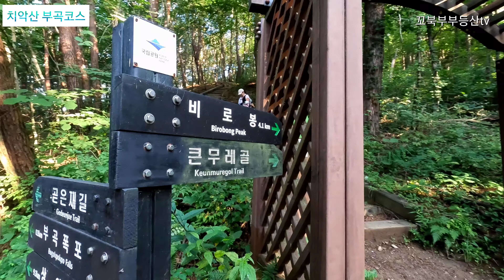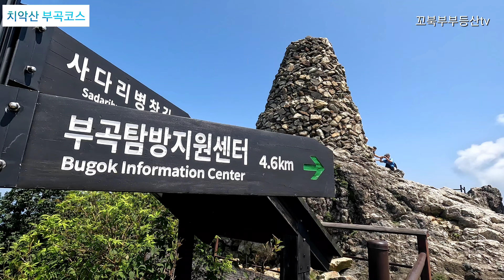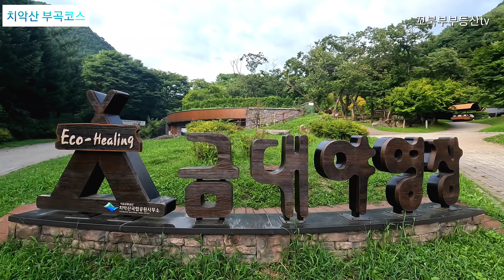[치악산] 한여름의 치악산 운해를 보는 행운이~부곡코스~비로봉~원점회귀#금대에코캠핑장 1박소개#꼬북부부등산tv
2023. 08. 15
광복절 많은 등산객분들이 치악산에 오셨습니다^^
부곡탐센에서 아침7시10분 시작~
오후2시10분 하산완료입니다
금대에코캠핑장에서 1박캠핑
시원한 계곡에서 알탕까지♡